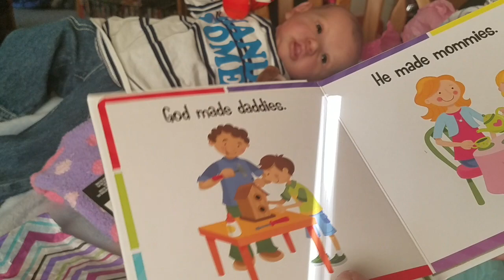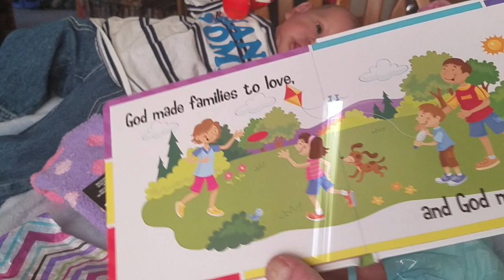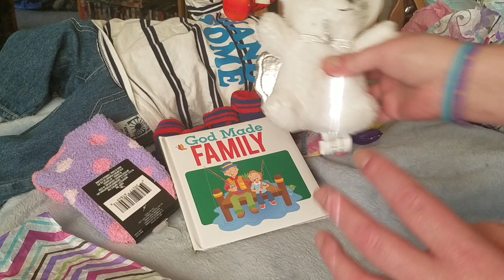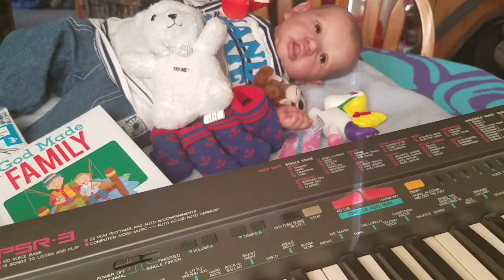Reborn Baby Nathan Gets Dressed and Happy Mail from Joann!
Thank you so much Joann! That was so sweet of you. I love everything! Love ya Sis, my dear friend! Hugs xoxo Krystal

Happy Mail
Krystal LoveForReborns
United States No real babies were featured during the making of this video! Any babies featured on this channel are lifelike reborn baby dolls, which are created and collected by Adults.